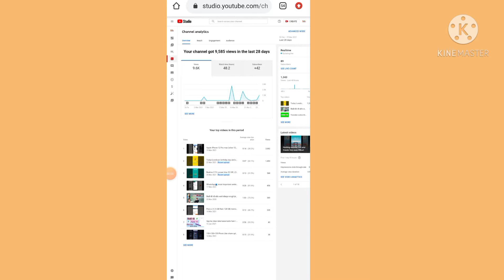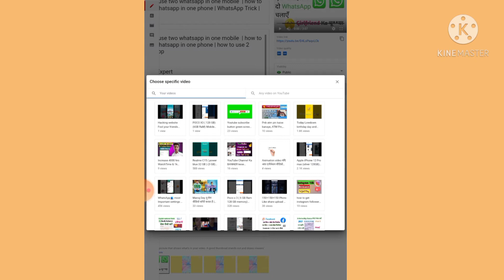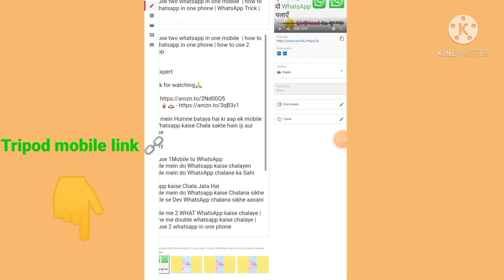how to add YouTube video end screen |end screen template |youtube end screens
Youtube end screen template |youtube end screen |end screen template |youtube end screens

Related
youtube end screens
how to make a youtube end screen
end screen
youtube end screen template no copyright
youtube video me end screen kaise lagaye 2021

AMOZON PRODUCTS

Please